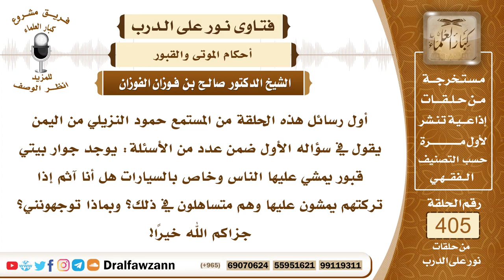5366- حكم المشي على القبر بالأقدام أو السيارات إن كان في طريق الناس - الشيخ صالح الفوزان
"5366- أول رسائل هذه الحلقة من المستمع حمود النزيلي من اليمن يقول في سؤاله الأول ضمن عدد من الأسئلة: يوجد جوار بيتي قبور يمشي عليها الناس وخاص بالسيارات هل أنا آثم إذا تركتهم يمشون عليها وهم متساهلون في ذلك؟ وبماذا توجهونني؟ جزاكم الله خيرا!
 الحمد لله رب العالمين، وصلى الله وسلم على نبينا محمد وعلى آله وصحبه.
 وبعد:
 فإن القبور لها حرمتها لا يجوز امتهانها والتطرق من فوقها أو الجلوس عليها وغير ذلك من أنواع الإهانة والواجب تسويرها بسور يمنع من التطرق من فوقها فإما أن تحتسب وأن تسورها أنت وإما أن ترفع للجهة المختصة لديكم بعمل ما يجب نحو هذه المقبرة ولا تترك تمتهن عليك أن تسعى في تسويرها وصيانتها بأي وسيلة ممكنة ولك الأجر في ذلك إن شاء الله.
السيرة الذاتية :
للاشتراك في قناة الشيخ صالح الفوزان

14_ الشيخ محمد أمين الشنقيطي
يتيوب

15_سماحة المفتي عبد العزيز آل الشيخ
 يوتيوب

رئيس الفريق
لمشروع كبار العلماء